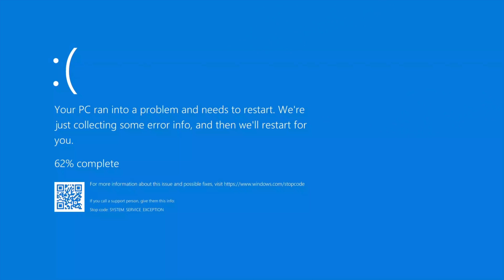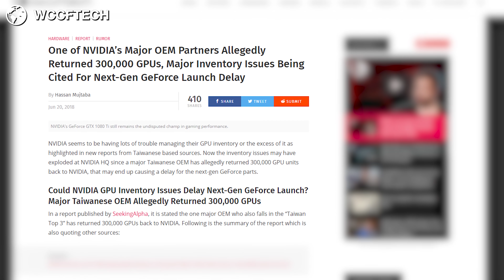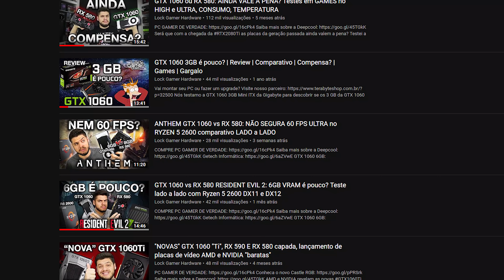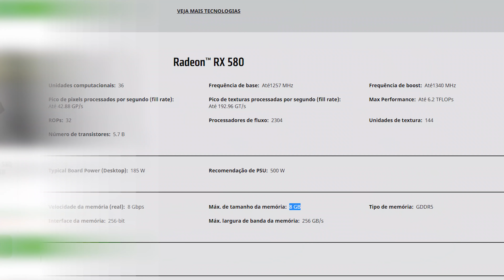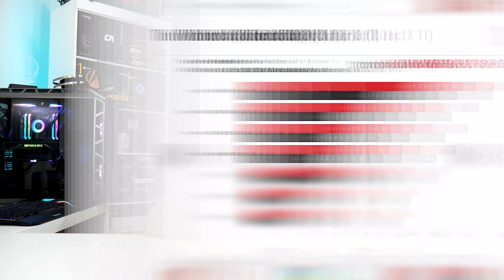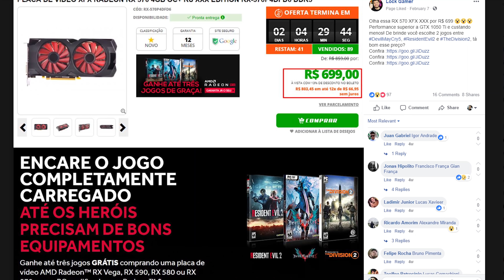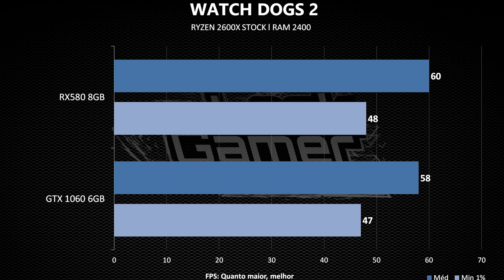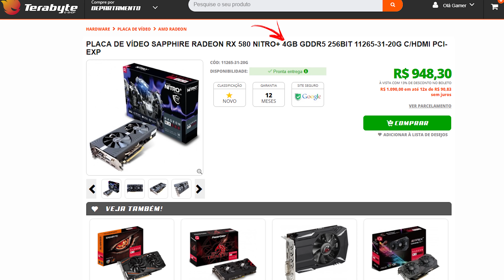PLACA DE VÍDEO BARATA até MIL REAIS, qual comprar? RX 580, GTX 1060, RX 570, GTX 1050 Ti ou USADAS?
Procurando uma Placa de vídeo BARATO com aquele CUSTOBENEFICIO imperdível? Quando escolher entre uma GPU nova ou USADO ?